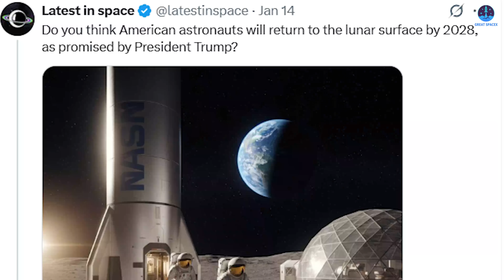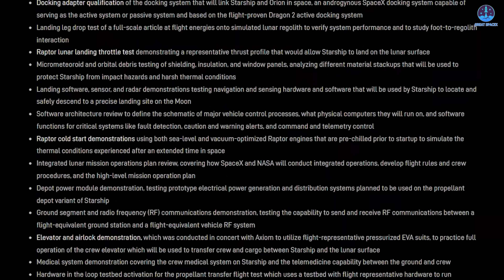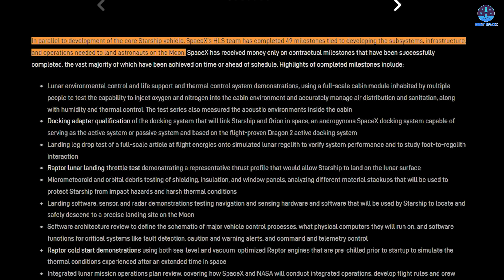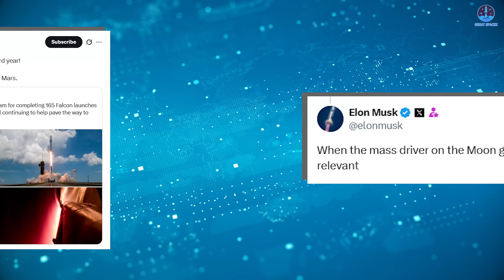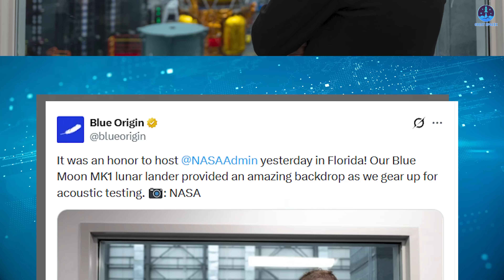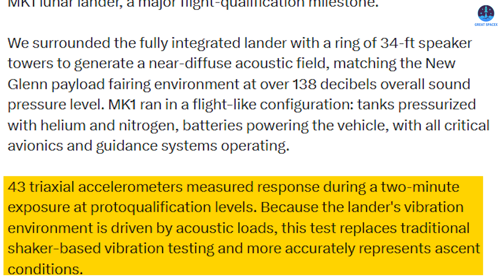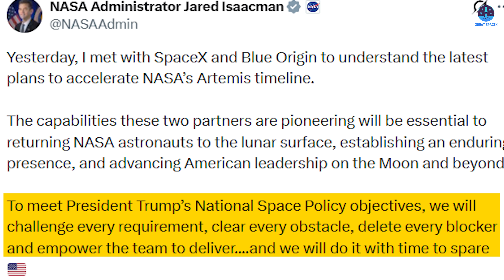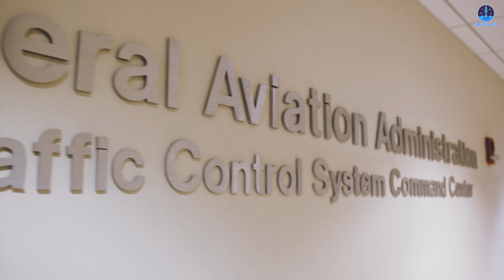NASA Chief Unexpectedly Revealed HLS Progress while Blue Origin Mk1…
00:00: Intro
00:39: Isaacman’s visits and Starship HLS progress
07:40: Blue Origin’s lander progress
09:58: NASA’s roles
Our video content is referenced by video sources at these sites:
In this episode, we take a deep, technical look at where NASA’s two lunar lander partners truly stand. NASA Administrator Jared Isaacman has confirmed that he personally met with SpaceX and Blue Origin to assess their readiness and explore ways to accelerate the Artemis timeline. His message was clear: returning American astronauts to the Moon by 2027 or 2028 is POSSIBLE.
We break down the latest developments surrounding SpaceX’s Starship Human Landing System (HLS), including milestone completions, internal testing progress, orbital refueling challenges, and why Starship’s architecture aligns so closely with NASA’s vision of a sustained human presence on the Moon. From elevator and airlock testing to refueling interfaces and Version 3 upgrades, Starship HLS remains central to Artemis 3.
At the same time, we examine Blue Origin’s Blue Moon Mark 1 lander, which now appears largely complete and is preparing for flight qualification. Acoustic testing, avionics activation, and upcoming thermal vacuum tests point to real momentum—but questions remain about the timeline and readiness of future crewed variants such as Mark 1.5 and Mark 2.
This video also explores:
Why Isaacman’s leadership style may mark a turning point for NASA
How regulatory and FAA reforms in 2025 changed the pace of Starship development
What orbital refueling means for long-term lunar operations
Why international competition, particularly from China, is accelerating urgency
Whether SpaceX can realistically deliver Artemis 3 on schedule
As NASA shifts from short-term missions toward an enduring lunar presence, the performance of these landers will define the next era of human spaceflight. The coming year is expected to bring major reveals, flight demonstrations, and decisive proof of readiness.
Do you trust Starship HLS to land astronauts on the Moon? Or will Blue Origin close the gap faster than expected?